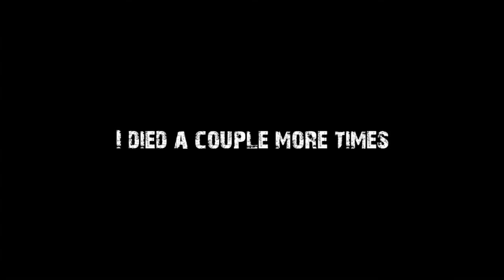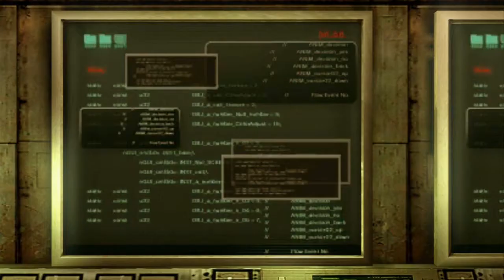Resident Evil Revelations Part 14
Episode 6-2. Drowning is no fun, & big, (2-headed) mutant is a real pain.